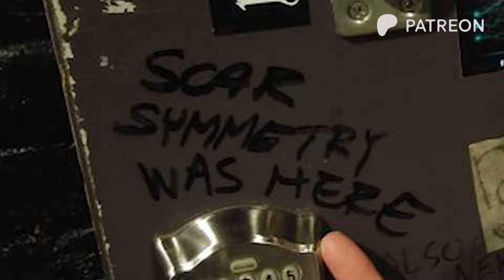THE SCARGUITAR SHOW episode 2 featuring Andy Gillion - THIS SATURDAY!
This coming Saturday - November 16 at 10pm CET - the 2nd episode of my new show The Scarguitar Show will be livestreamed for eligible Patreon members and I will have my melodeath colleague, fellow Patreon creator and shredmaster Andy Gillion on as a guest!